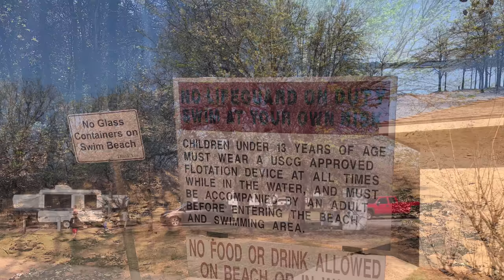Wes Watkins Reservoir Oklahoma Pop-Up Camping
Camping in our pop-up at Wes Watkins Reservoir in McCloud, Oklahoma.